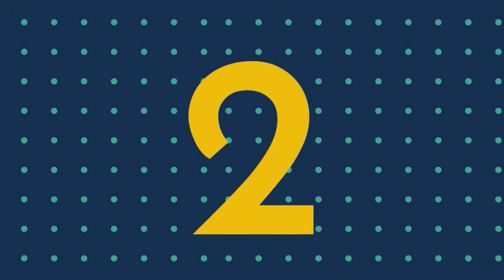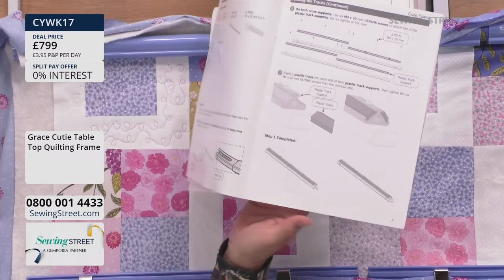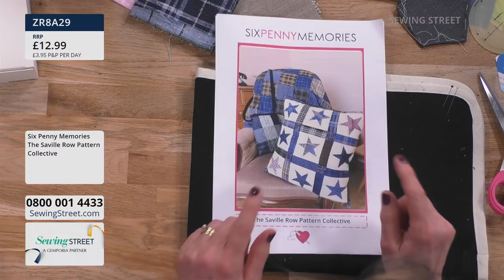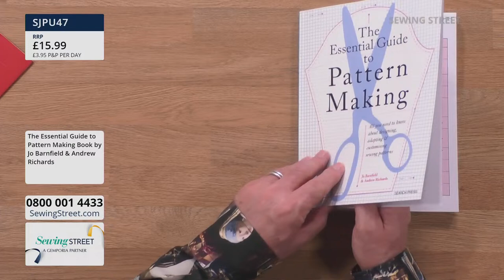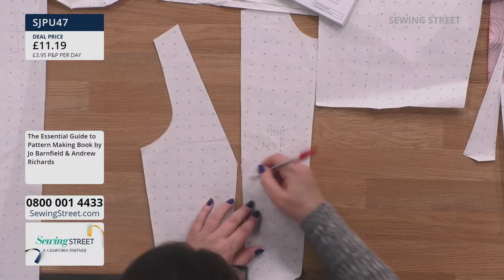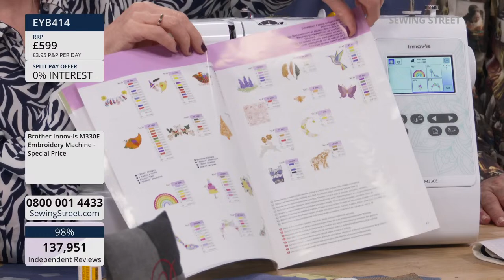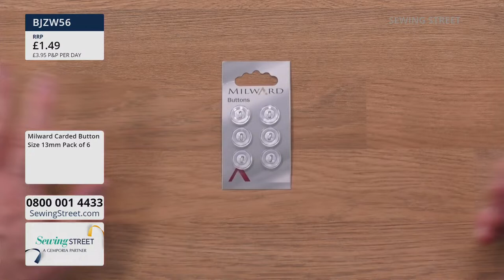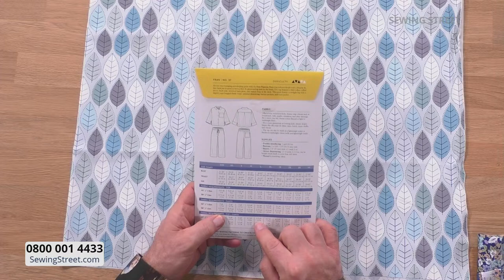Sewing Street Live